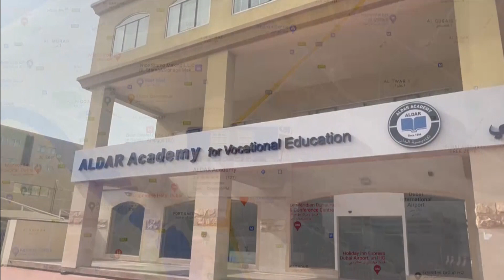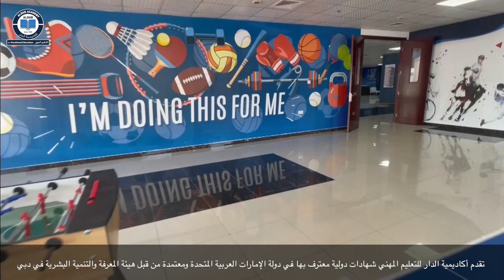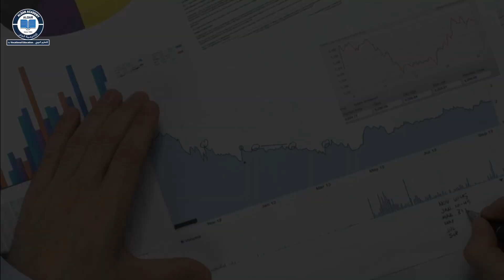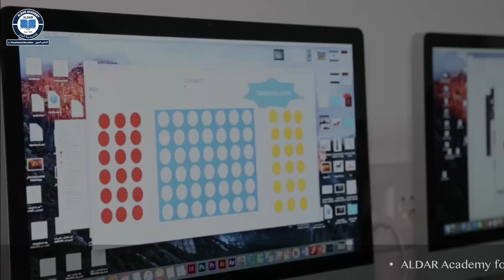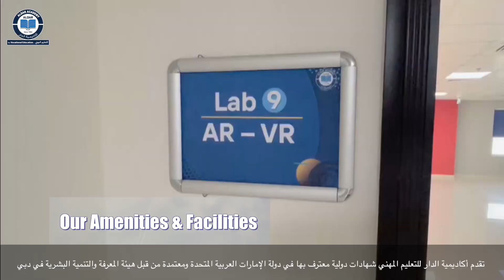ALDAR Academy for Vocational Education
أكاديمية الدار تمنحك الفرصة للحصول على منحة دراسية للفصل الدراسي (خريف 2023)50% طوال فترة الدارسة لكل من يسجل تسجيل مبكر (قبل نهاية مايو 2023):

 • مؤهلات مهنية دولية من بريطانيا
 • مدة الدراسة سنتان بعد الثانوية العامة
 • الشهادات معترف بها في دولة الإمارات العربية المتحدة ومصدقة من هيئة المعرفة والتنمية البشرية في دبي (KHDA)
 • الشهادات صادرة من أكبر هيئة مانحة للمؤهلات الأكاديمية والمهنية في بريطانيا (بيرسون-بيتيك)
 • الشهادات تؤهلك لإكمال دراستك الجامعية فيما يزيد عن 200 جامعة حول العالم، او الدخول إلى عالم الأعمال
 • تدريب عملي في قاعات ومختبرات حديثة
 • موقع مميز وسط مدينة دبي بالقرب من محطة الميترو
 • باب التسجيل مفتوح في الأقسام والبرامج التالية:

قسم إدارة الأعمال (التدريس باللغة العربية (
 • إدارة الأعمال (عام)
 • المحاسبة والمالية
 • إدارة المشاريع وريادة الأعمال
 • إدارة المشتريات وسلاسل التوريد

قسم إدارة الأعمال (التدريس باللغة الإنجليزية)
 • Higher National Diploma in Business (General)
 • Higher National Diploma in Business (Accounting & Finance)
 • Higher National Diploma in Business (Entrepreneurship & Small Business Management)
 • Higher National Diploma in Business (Procurement & Supply Management)

قسم الحوسبة وتقنية المعلومات (التدريس باللغة الإنجليزية)
 • Higher National Diploma in Computing (General)
 • Higher National Diploma in Computing (Data Analytics)
 • Higher National Diploma in Computing (Cyber Security)

قسم الهندسة (التدريس باللغة الإنجليزية)
 • Higher National Diploma in Engineering (Electrical & Electronics)
 • Higher National Diploma in Engineering (Operations Engineering)

قسم الفنون والإعلام (التدريس باللغة الإنجليزية)
 • Higher National Diploma in Creative Media Production (Game Development)
 • Higher National Diploma in Creative Media Production (Sound Media)
 • Higher National Diploma in Creative Media Production (Film)
 • Higher National Diploma in Creative Media Production (Web & App Development)
 • Higher National Diploma in Creative Media Production (Motion Graphics)
 • Higher National Diploma in Creative Media Production (Media Photography)

ALDAR Academy for vocational Education provides you the opportunity to get a 50% scholarship for Fall 2023, throughout the study period for everyone who registers early registration (before the end of May 2023):

 • International Vocational Qualifications from the UK
 • The study period is two years after high school.
 • Certificates recognized in the United Arab Emirates and accredited by the Knowledge and Human Development Authority in Dubai (KHDA)
 • Certificates issued by the largest awarding body for academic and vocational qualifications in UK (Pearson-BITEK)
 • Certificates qualify you to complete your undergraduate studies in more than 200 universities around the world, or to enter the business world.
 • Practical training in state-of-the-art facilities and laboratories
 • A privileged location in the center of Dubai, near the metro station
 • Admission is open in the following departments and programs:

Department of Business and Finance

Department of ICT and Computing

Department of Art and Media